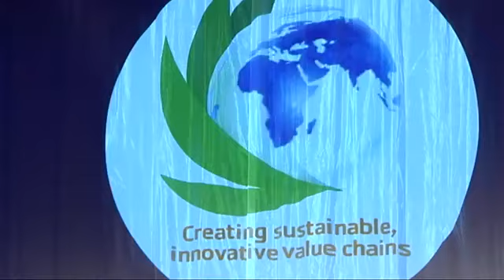Hans Wijers - AkzoNobel - Sustainability Across the Value Chain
CEO of AkzoNobel, Hans Wijers, talks about the importance of sustainability across a company's value chain and innovation.